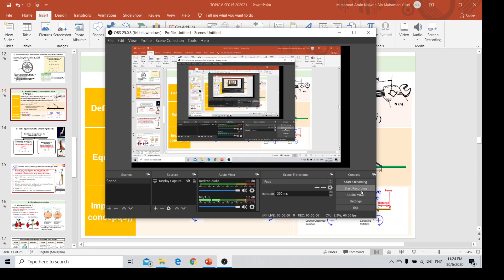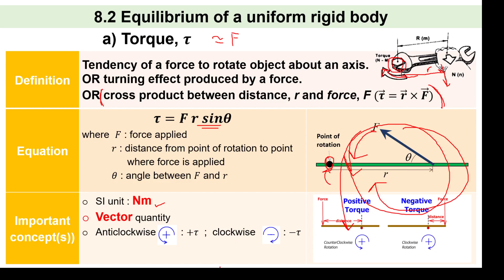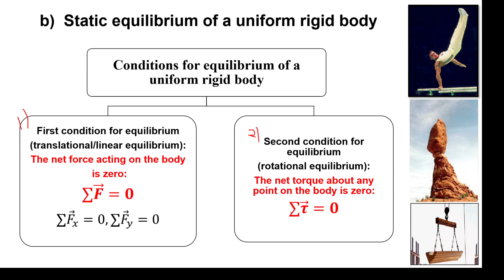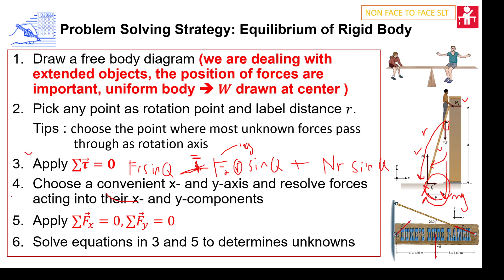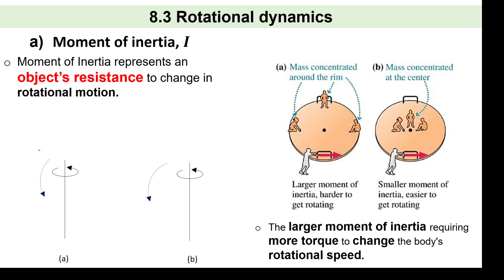Topic 8 Part C